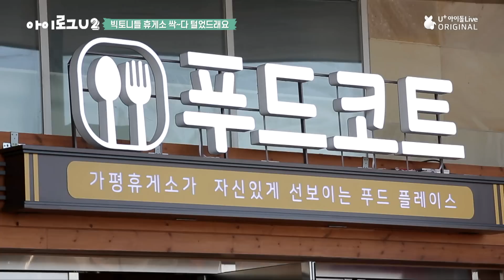(ENG) I LOG U VICTON BEHIND.1 I VICTON MUKBANG in Service Area I 아이로그U 빅톤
화면 밖 아이돌의 진짜 모습! 아이로그U 빅톤
BEHIND.1 VICTON MUKBANG in Service Area